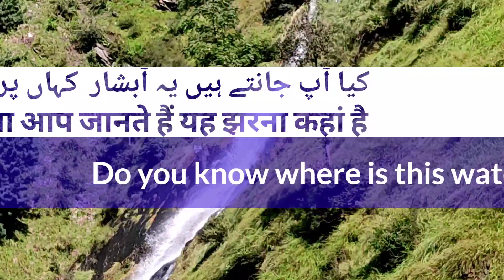Untouched Heaven Waterfall gatesofHeaven waterfalls of Heaven is also on planet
It look like milk comming from the mouth of mountain Untouched Heaven Waterfall Gates of Heaven River of Heaven is also on planet It seen like a milk vomiting the mountain